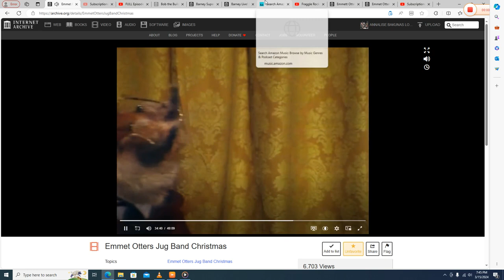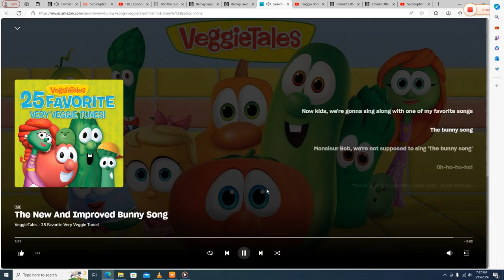Emmet Otter's Jug band Playing to "The New and Improved Bunny Song" on their instruments